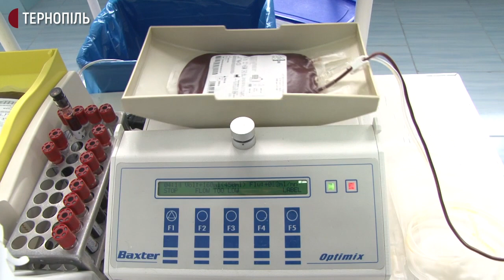Тернополяни проєкту "Одна кров" для учасників дітей та учасників АТО здають кров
Троє тернополян здали кров для гематологічного відділення міської дитячої лікарні та "Чортківського банку крові учасників АТО". Роман Ничвидюк, Олександр Хома та Анаталій Бронов – учасники проєкту "Одна кров". Кров здали в обласному центрі служби крові.

За словами Романа Ничвидюка, проєкт "Одна кров" у Тернополі діє більше року. За цей час кров здали вже більше 50-ти осіб. Започаткували його в Києві, каже Роман Ничвидюк, зараз він діє в усіх областях України. Як повідомила завідувачка відділу комплектування донорських кадрів обласного центру служби крові Наталія Скочиляс, з початку року кров здали вже більше 800-сот людей. За день у центрі здають кров близько 20-ти донорів, каже Наталія Скочиляс.